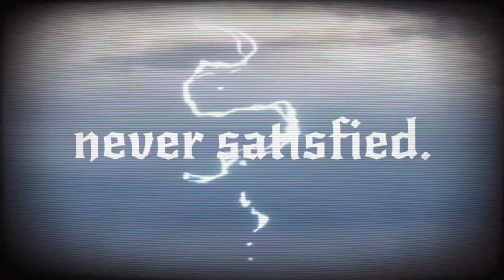Hardest Wayz (Jacob Alexander x Kidvitals) Official Music Video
Listen to “Out the Abyss” by Jacob Alexander and Kidvitals On All Platforms